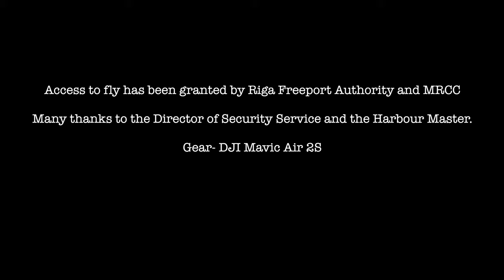Windjammer Sea Cloud Spirit in Freeport of Riga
Sea Cloud Spirit is the largest sailing ship in the world. Arrives Freeport of Riga.